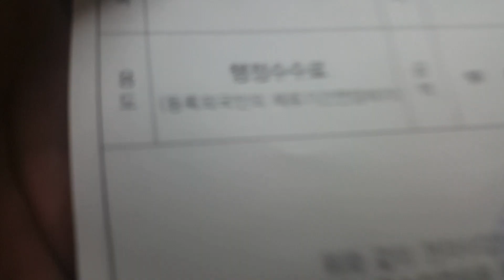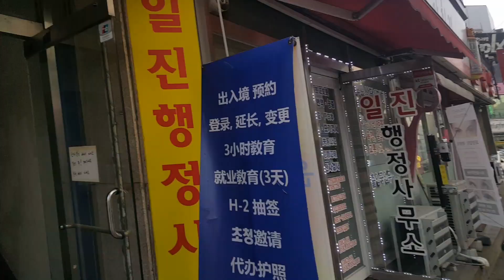HOW MUCH I RENEW MY VISA IN SOUTH KOREA